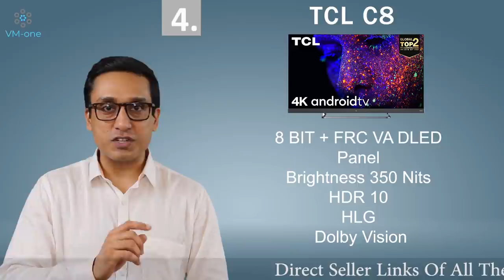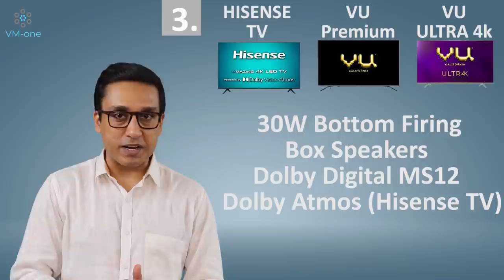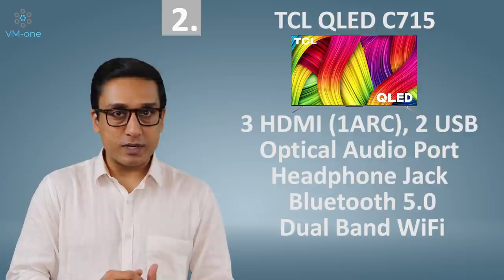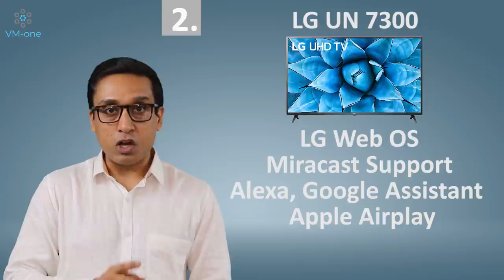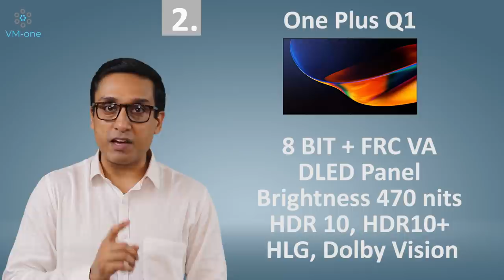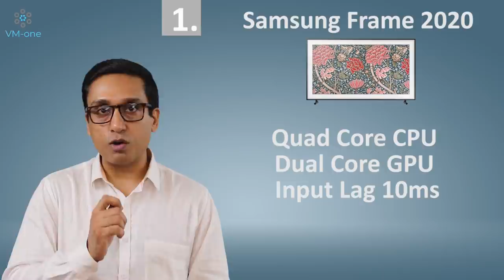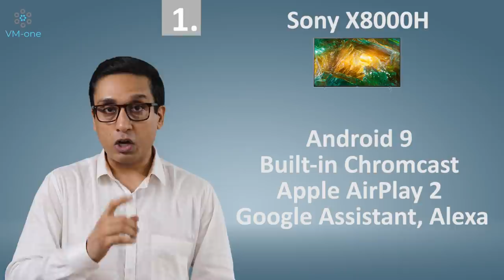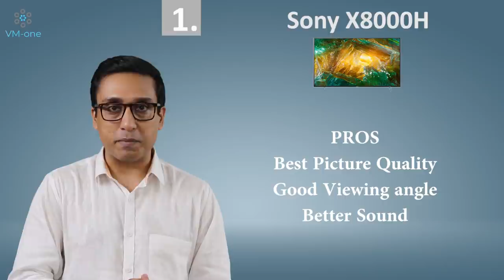BEST 55 INCH 4K TV 🔥 11 TVs And 5 Positions 🔥 With Pros And Cons ⚡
In this video I will tell you BEST 55 Inch 4K TV in India by comparing all major 55 Inch 4K TVs of all the brands with each other. For making this video of BEST 55 Inch 4K TV I have compared more than twenty 55 Inch 4K TV TV's across 14 Brands to tell you the BEST 55 Inch 4K TV in India 2020. Most of the TV's in this BEST 55 Inch 4K TV video are available online, and if any Model is not available then you can always buy some other 55 Inch 4K TV of the same Rank online or offline.

Buy VM-one Recommended Actual Extended Warranty for your expensive Appliance/Electronics/Gadget

Sanyo Kaizen TV

VU Ultra 4K TV

VU Premium 4K

TCL QLED C715

LG UN7300

OnePlus Q1

Samsung Serif QLED

Sony X80K 2022

VMone Recommended 55 Budget 4K TV

• LG C2 2022 OLED

• VU Cinema 4K

• VU Glo LED 2022

• VU Premium QLED 2022

• Hisense U7H QLED 2022

• Mi TV 5X

• Sanyo Kaizen

• OnePlus U1S

• Shinco 55 4K TV

• Toshiba C350 2022

• Toshiba QLED 2022

• Redmi TV

In this Video I talk about:
best 55 inch 4k tv india
best 55 inch 4k smart tv in india 2020
best 55 inch tv 2020 india
best 55 inch 4k android tv in india 2020

Time Stamp
00:00 Intro
00:41 Important Point
01:38 TV no 5
03:30 TV no 4
05:21 TV no 4
07:02 TV no 3
09:08 TV no 2
11:00 TV no 2
13:21 TV no 2
15:45 TV no 1
18:20 TV no 1
21:00 Ending